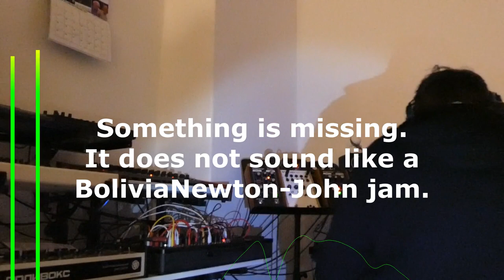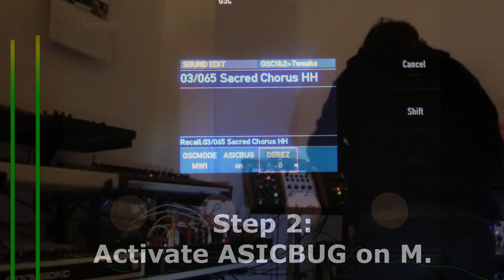Merry Glitch-mas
Hardware Jams Secret Santa for BoliviaNewton-John.